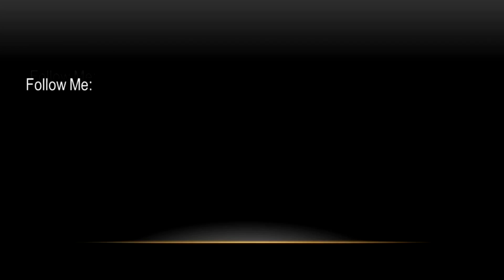Know Me Monday - Bloggers Vloggers Booktubers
My feelings about the differences between Blogger, Vloggers, and Booktubers.

Capodastra by Ilya Truhanov provided by freesoundtrackmusic.com